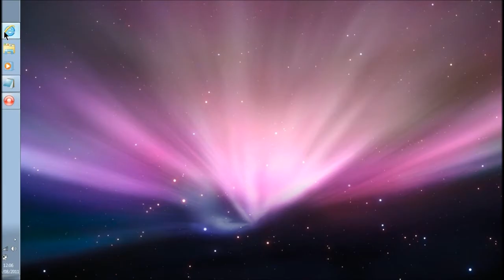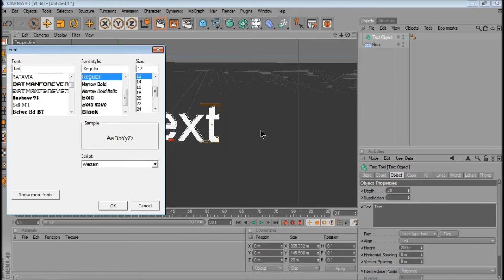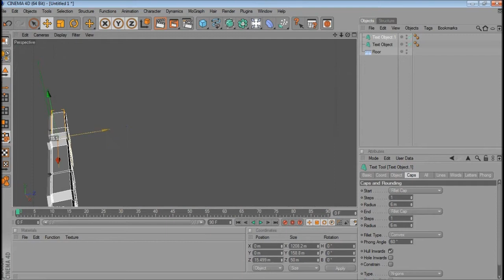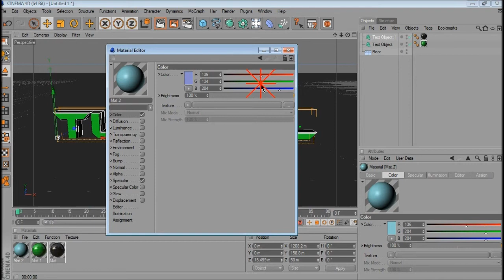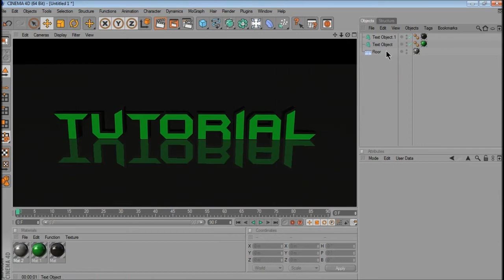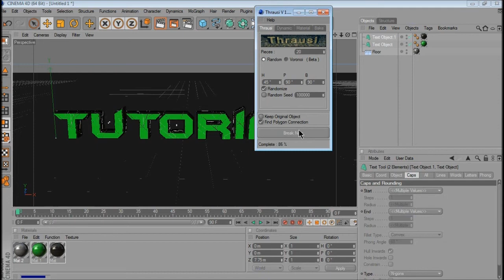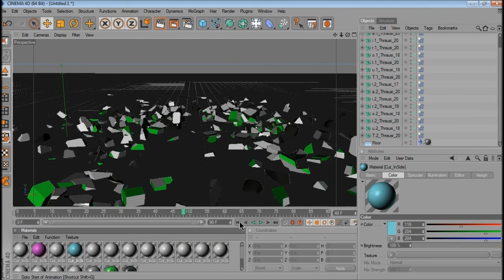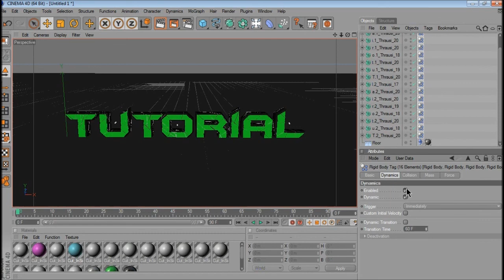How To Make Text Shatter In Cinema 4D [Thrausi]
A Tutorial On How To Use Thrausi In Cinema 4D